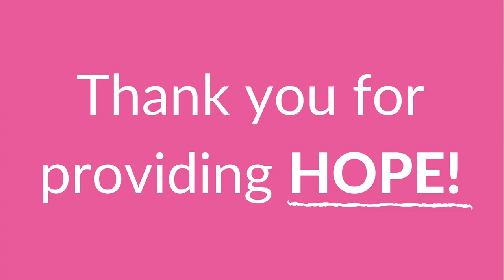A Thank You from Stephanie!